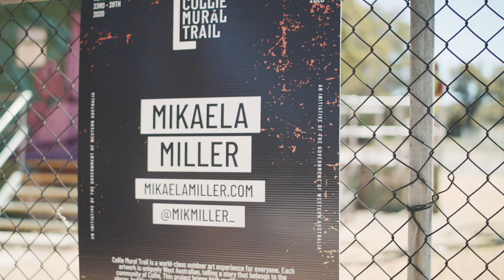Collie Mural Trail - Mikaela Miller